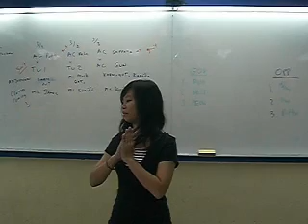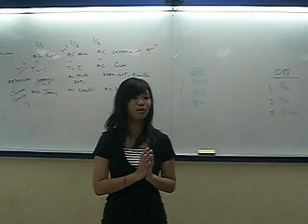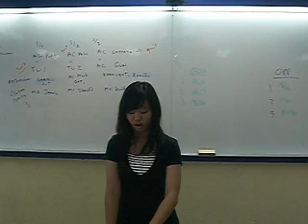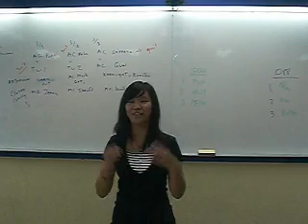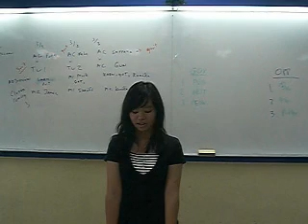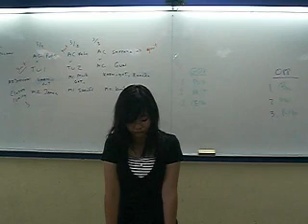Dpm speech Mandatory HIV testing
shows Dpm speech hiv testing